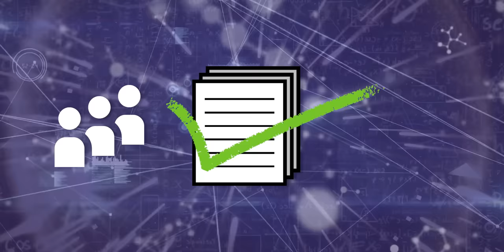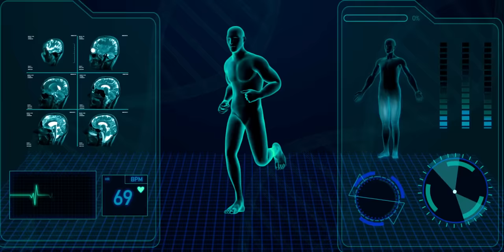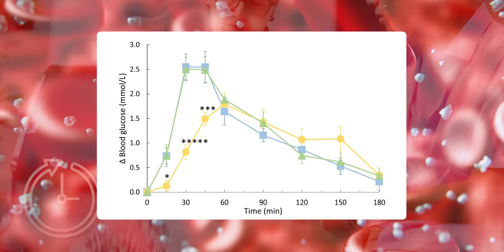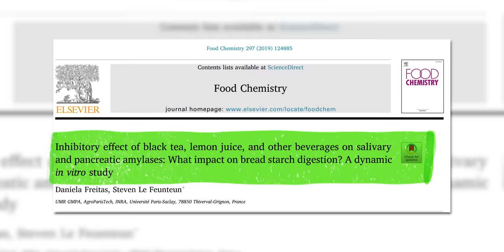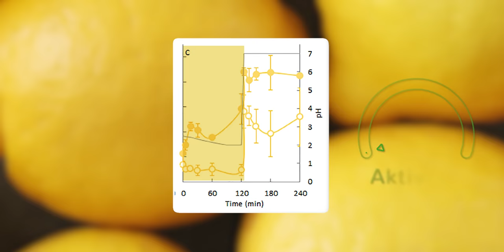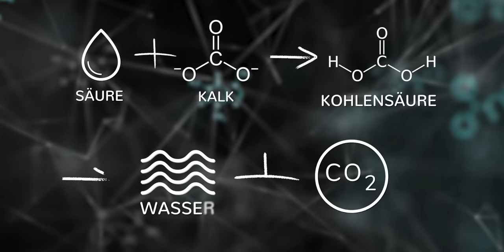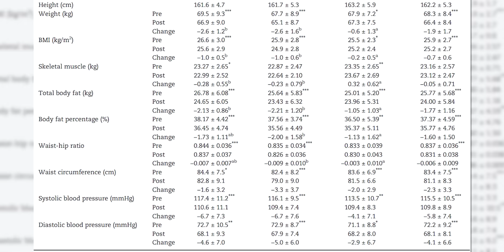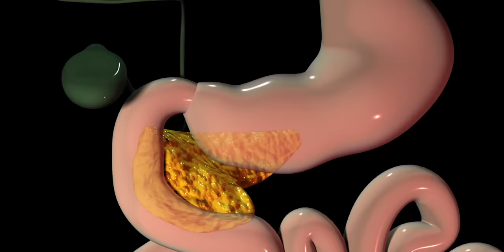Ist Zitronenwasser wirklich so gesund? Wieso ich es NICHT mehr trinke.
Zitronenwasser: Gesundheitsmythos aufgedeckt!
Heute tauchen wir in die Welt des Zitronenwassers ein – ein Getränk, das oft als Wundermittel für die Gesundheit angepriesen wird. Aber ist es wirklich so gesund, wie alle sagen? Ich habe mich intensiv mit diesem Thema beschäftigt und teile in diesem Video meine Erkenntnisse und persönlichen Erfahrungen mit euch.

🍋 Was ist drin im Zitronenwasser?
Zitronenwasser besteht hauptsächlich aus Wasser und Vitamin C, enthält aber auch Zitronensäure, Flavonoide und Mineralien. Klingt gesund, oder? Aber es gibt auch Aspekte, die man bedenken sollte.

🔍 Wissenschaftliche Studien unter der Lupe
Ich habe mir verschiedene Studien angesehen, um die Wirkungen von Zitronenwasser auf den menschlichen Körper besser zu verstehen. Besonders interessant sind die Effekte auf den Blutzuckerspiegel und die Verdauung von Kohlenhydraten.

🚫 Warum ich Zitronenwasser nicht mehr trinke
Trotz einiger positiver Aspekte habe ich mich entschieden, Zitronenwasser nicht mehr zu trinken. In diesem Video erkläre ich, warum es für mich persönlich nicht geeignet ist und welche potenziellen Nachteile es haben kann.

🥗 Zitronensaft und Ernährung
Wie wirkt sich Zitronensaft auf eine Diät aus? Ich diskutiere eine Studie mit koreanischen Frauen und vergleiche die Effekte von Zitronenwasser mit denen einer Kontrollgruppe.

👉 Fazit
Zum Schluss fasse ich zusammen, was wir über Zitronenwasser wissen und geben Tipps, wie man es, wenn überhaupt, am besten konsumieren sollte.